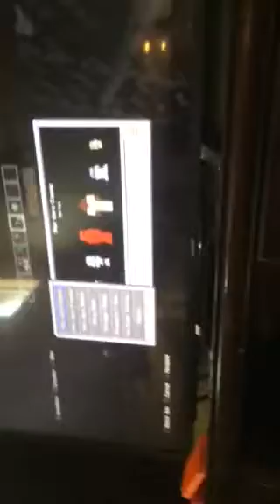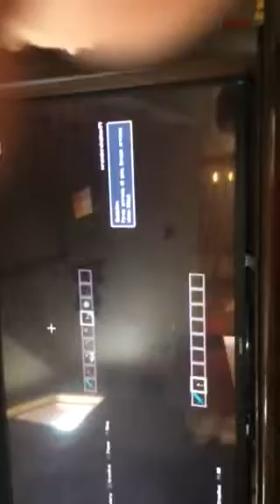Playing mincraft with my cousins